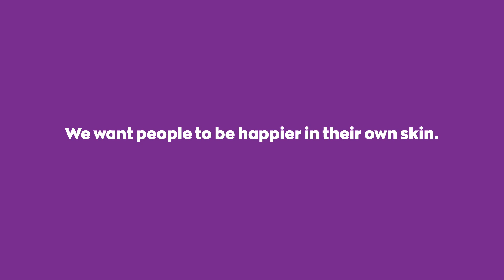Happiness is beauty’s new frontier | 2019 Future of Beauty Report | Avon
Whether we’re aware of it or not, we are all searching for happiness – and, according to Gallup*, it’s harder than ever to come by. This makes it a key driver for consumers, in beauty and other industries. In 2019, it seems that happiness has become the new wellbeing.

Happiness in beauty has traditionally been based on promise and transformation. But the beauty industry is undergoing a shift, and Avon discusses this in its new whitepaper, Beauty, Happiness and the Rise of the 'Perfectly Me'.